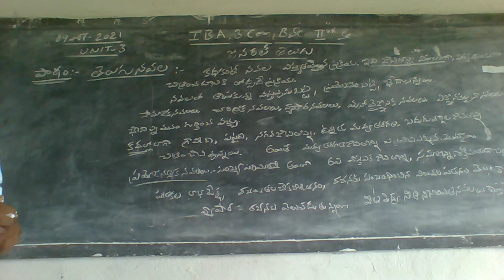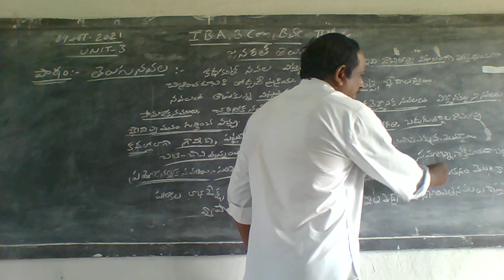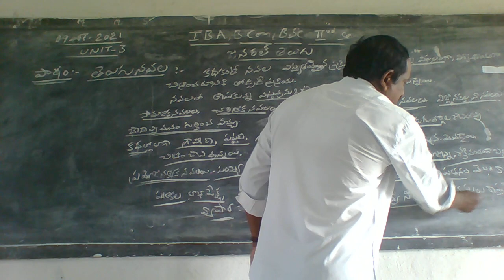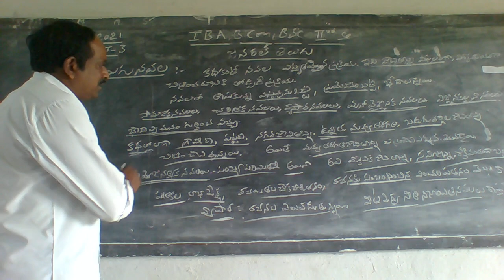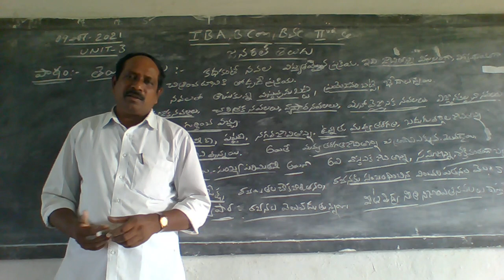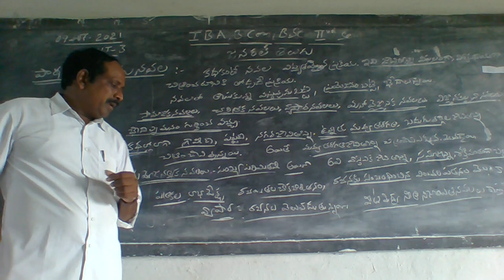09 07 2021 I B,A B,COM B,SC GENERAL TELUGU